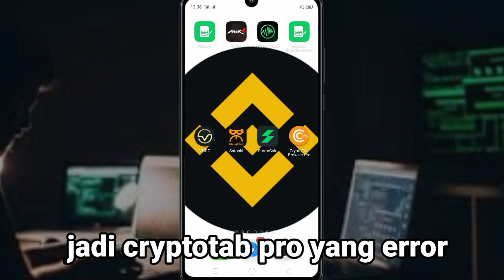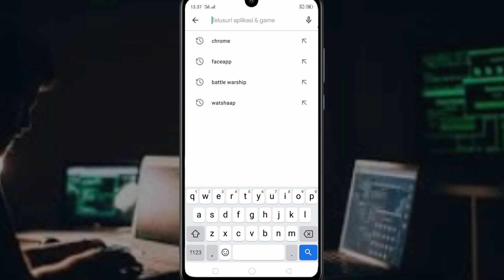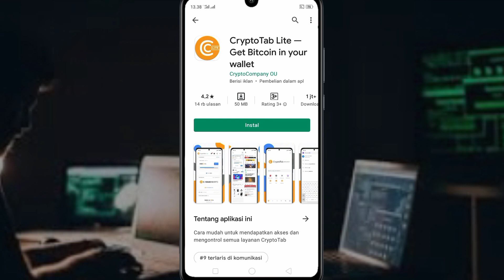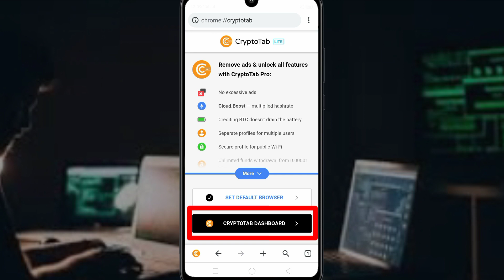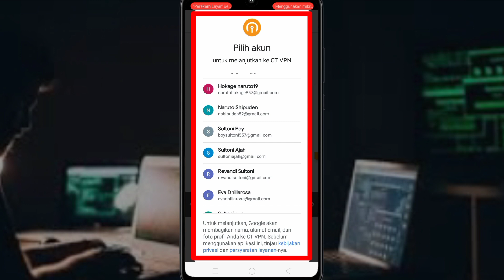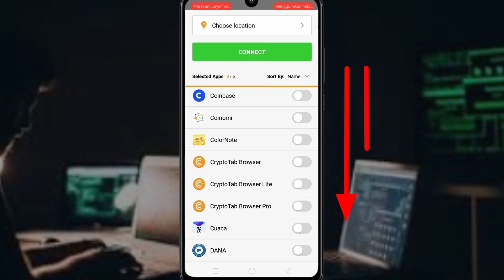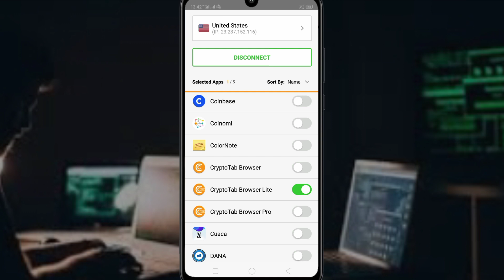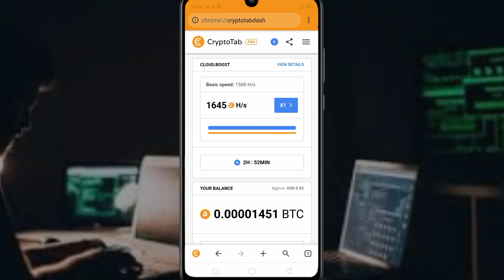cryptotab browser error solution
cryptotab browser pro kalian error ?!
 disini kita akan share Sedikit tips buat kalian bagaimana Cara mengatasi cryptotab browser pro error di handphone kalian.
Minggu-minggu ini mungkin Mesin pencari uang kalian macet Atau bisa di bilang kalian gagal login ke cryptotab browser 🤔
Ada beberapa hal yang perlu diperhatikan jadi simak videonya dan jangan di skip karena banyak bagian-bagian video penting yang akan kalian lewatkan nantinya 🤭.

Nb: video ini bersifat edukasi dan informasi berdasarkan pengalaman kami dalam menambang crypto currancy dan di setiap video kami hanya menyarankan aplikasi gratis yang terbukti legit membayar kepada sahabat Kisut khususnya pemula ataupun yang sudah terjun bebas di dunia crypto currancy dengan reward yang bagus tentunya.
 Semoga kita bisa saling dukung dan belajar bersama dalam hal ini, tidak ada paksaan ataupun cara kami yang bersifat menggurui.
SALAM LEGIT DARI @BOCAHKISUT 🙏🙏🙏